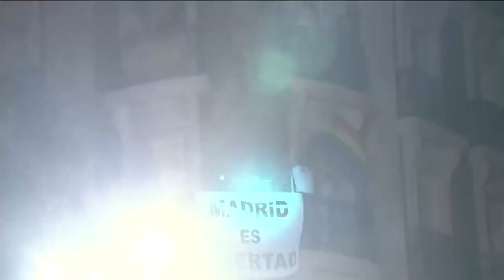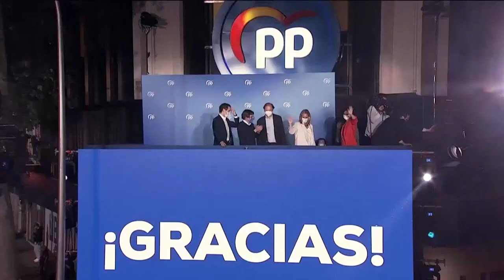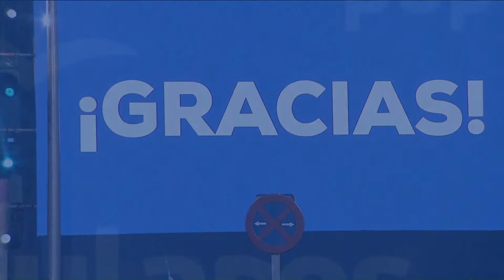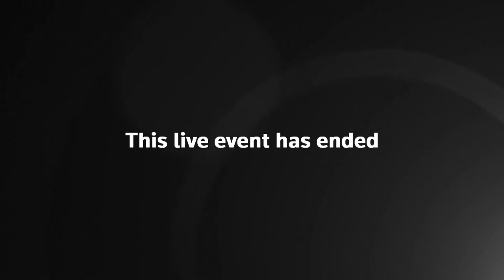LIVE: Supporters celebrate after polls indicate a victory for Isabel Diaz Ayuso in Madrid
The conservative leader of Spain's Madrid region, Isabel Diaz Ayuso, celebrates at party headquarters after winning Madrid regional elections, as the first opinion poll showed.